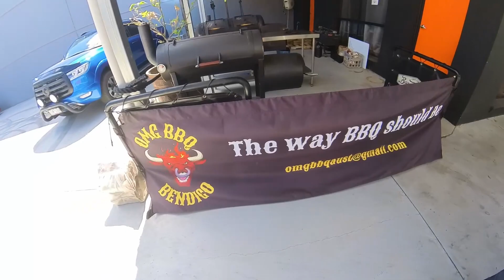2024 Harley Davidson CVO in Copperhead.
Jace and I head to Empire Harley davidson to checkout the new 2024 Harley Davidson CVO Roadglide.